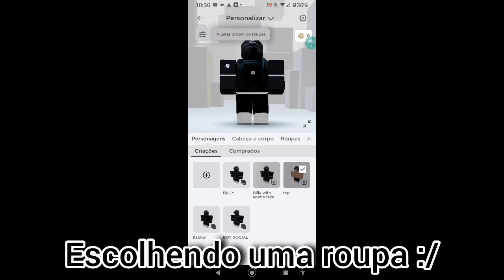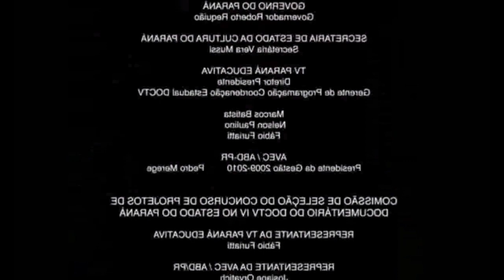eu te odeio XD